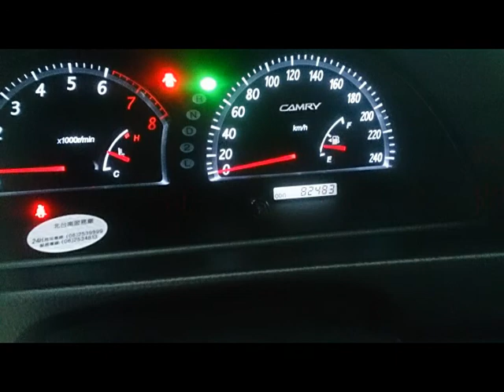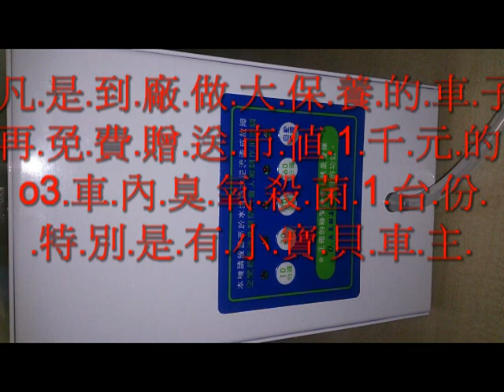台南尚新汽車06-2620771台南TOYOTA汽車8萬公里萬大保養O3車內臭氧殺菌氫氧除碳計術台南優質汽車保養廠推薦台南汽車維修台南汽車冷氣修理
台南尚新汽車全球首創超微氫氧分子引擎除碳技術(台南汽車保養廠)(台南汽車保養)台南市明興路619巷343號.06-2620771.專業.品質.服務福斯汽車維修保養.台南尚新汽車.台南市明興路619巷343號.06-2620771.專業.品質.服務TOYOTA.豐田.賓士.BMW.VOLVO.日產.福特.喜美.馬自達.MINI.三菱.AUDI.原廠化診斷儀器.台南汽車修理.台南汽車保養.服務相目.引擎.電機.冷氣.輪胎.定期保養.電腦診斷.台南市明興路619巷343號.06-2620771.專業.品質.服務 — 在尚新汽車修護廠.台南汽車保養台南汽車維修台南汽車修理台南汽車快速保養